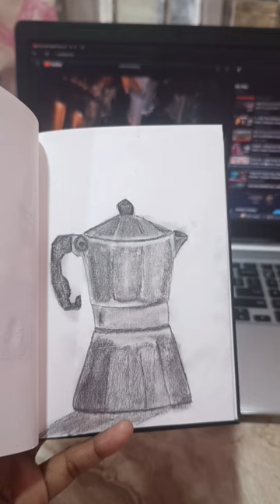Coffee Maker in pencil ~ cue dramatic music | 30/78